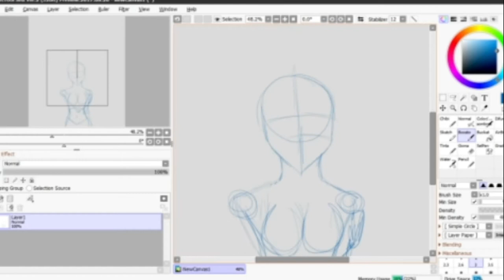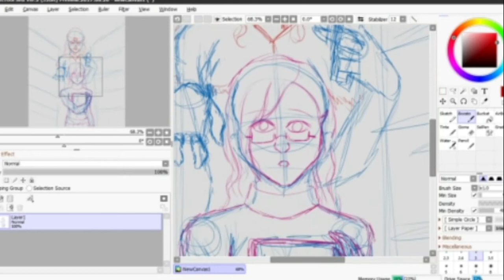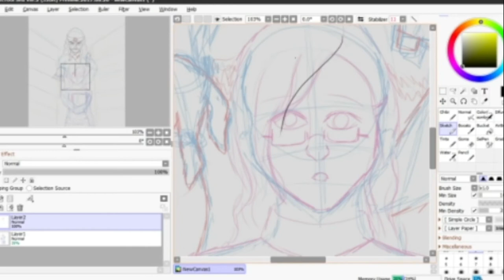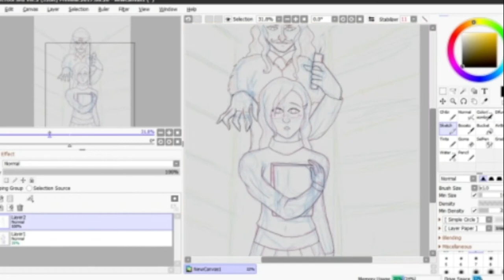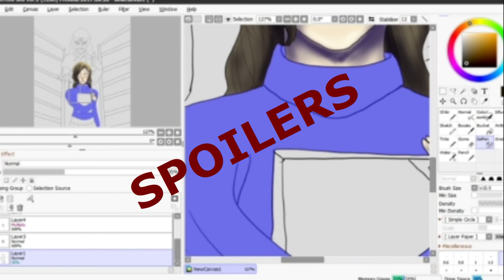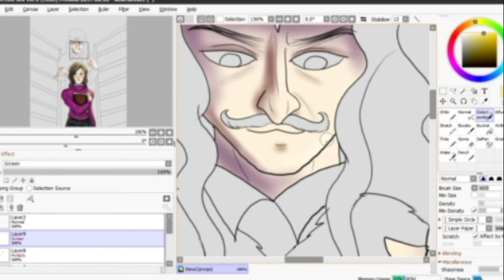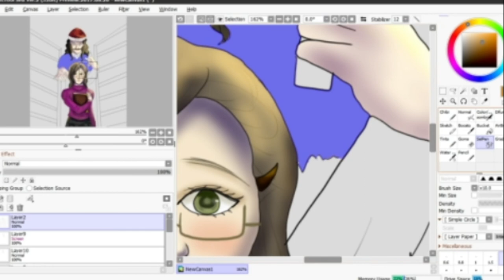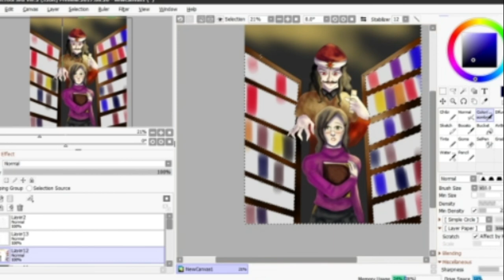La Historiadora, de Elizabeth Costova-Libros con Historia| Gato en el Legajo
Para cerrar nuestro especial de verano, les traemos el review del libro que comenzó todo... y un formato especial para presentarlo. ¡Disfrútenlo!